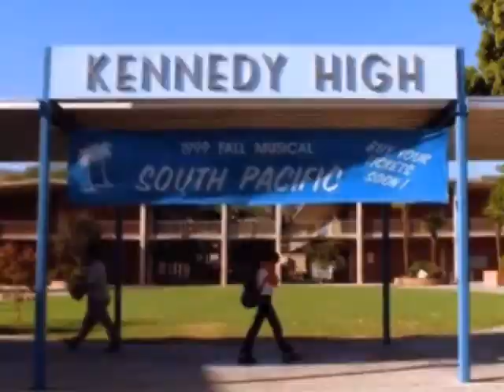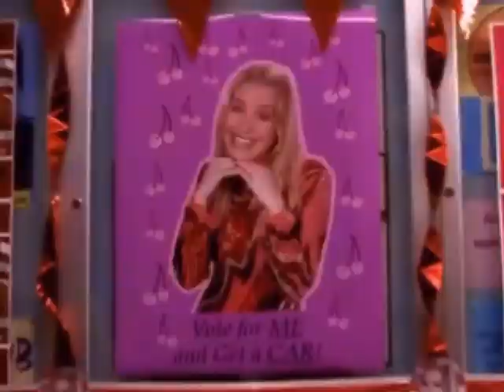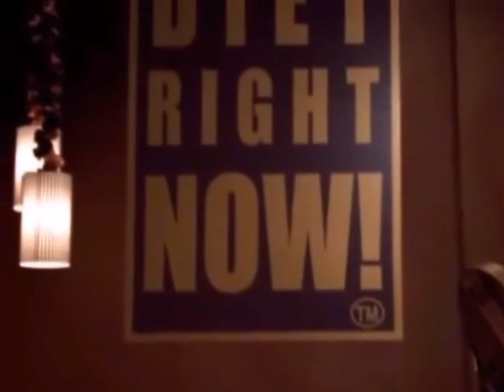Mary Cherry Moments Part 1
Leslie Grossman plays Mary Cherry from the tv series Popular